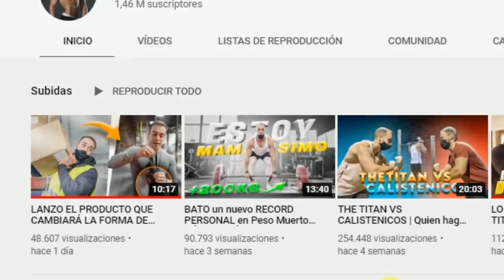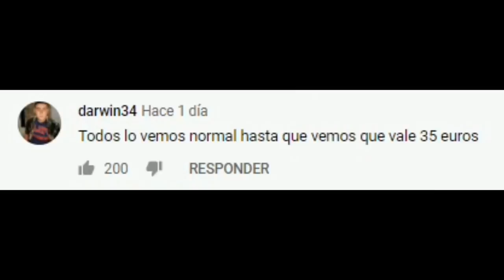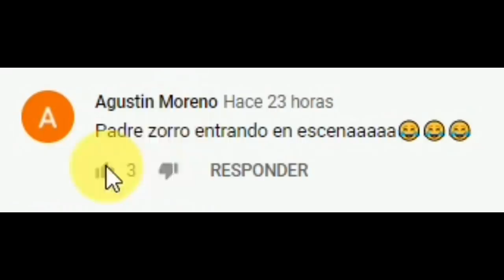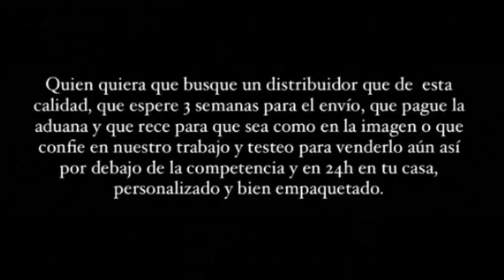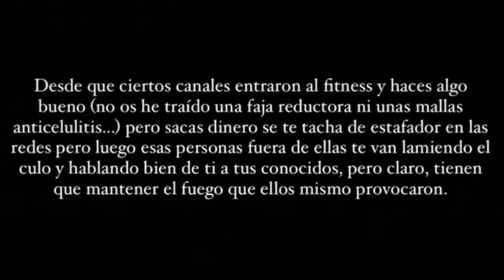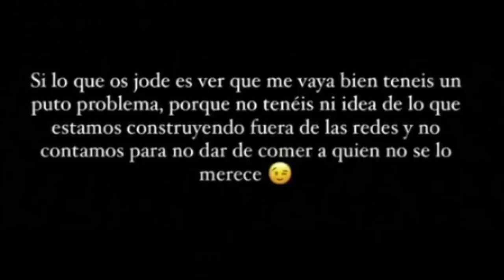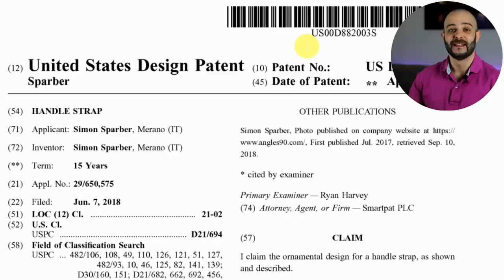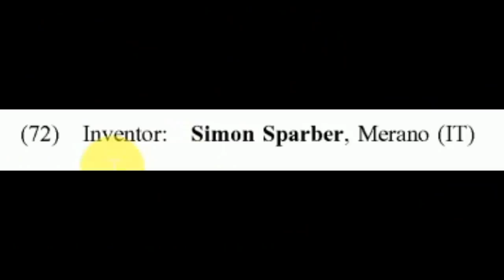💥THE TITAN FIT💥 el INVENTOR FITNESS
The titan fit, culturista conocido por hacer retos fitness, lanza al mercado el producto que cambiará la forma de entrenar, producto similar a las trx llamado 1power.

En este vídeo, Pico de oro hablara de este producto para diversificar las posibilidades del entrenamiento en el gimnasio.

Pico de oro o padre zorro, trayendo la actualidad más candente de la comunidad fitness.